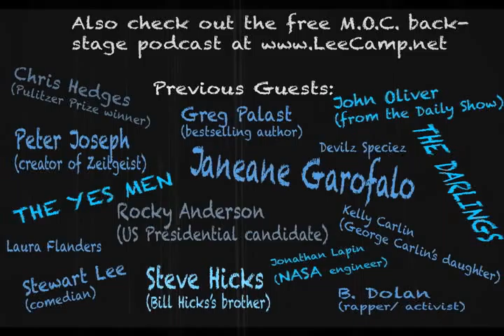"Burn Your Money... Or Maybe Just Put It Away" - MOC #174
Entire lives revolve around it. People kill and maim over it. Families collapse or thrive because of it. Is it really just pieces of paper?? [more at LeeCamp.net]